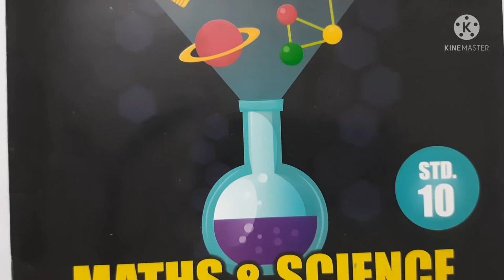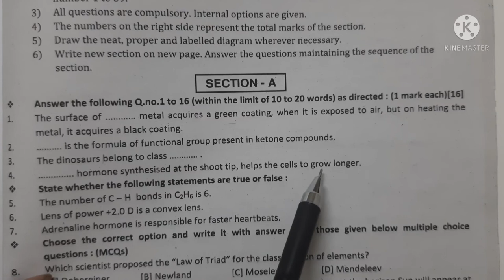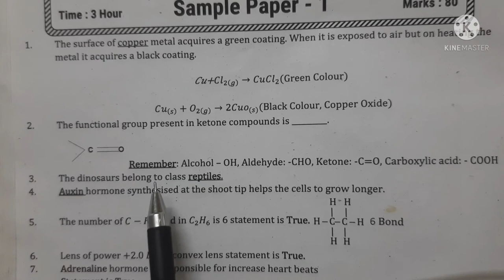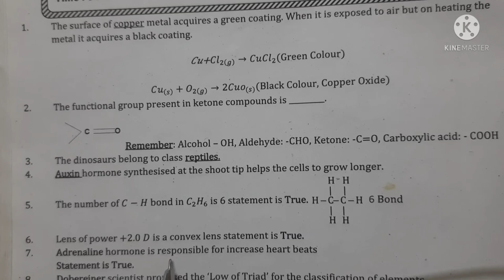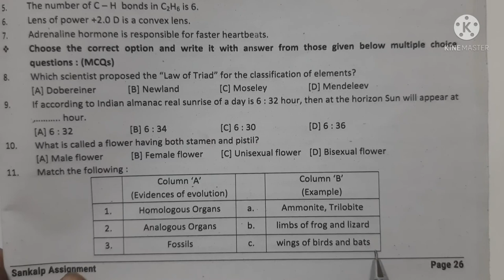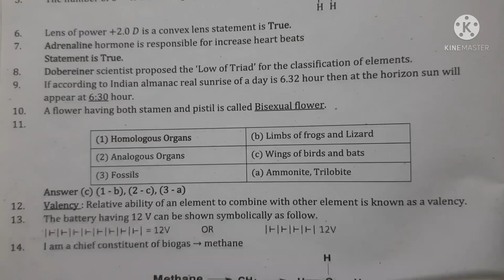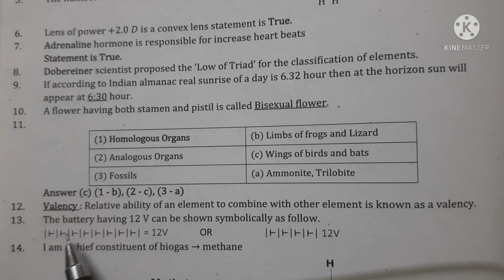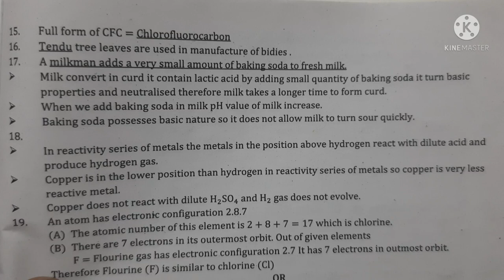Guj.state.edu.board.Exam.STD:10Sankalp Assignment paper:1.SCIENCE.SECTION:A.Sankalp/Patelsir